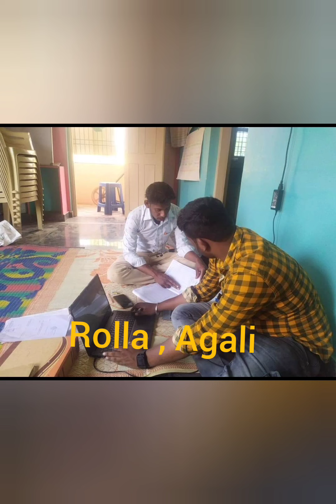Professional Journey- (Audit Manager) -📝📖External & Internal Audits📖📝-Ananthapur district 43 mandals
APDMP PROJECT - 35 FPO'S - 35 MANDALS

APMAS LFA

1. Rolla
2.Agali
3.Gudibanda
4.Parigi
5.Obula devara cheruvu
6.Gandlapenta
7.Tanakallu
8.lepakshi
9.Madakasira
10.Talupula
11.Np Kunta
12.Amadaguru

Hands LFA

1.kothacheruvu
2.Roddham
3.Somandepalli
4.Garladinne
5.Narpala
6.Tadimarri
7.Singanamala
8.Bathalapalli
9.peddhapappuru
10.yellanuru
11.Putluru

AF ECOLOGY LFA

1.Amarapuram
2.Rapthadu
3.kanaganipalli
4.Ramagiri
5.kundurthi
6.kuderu
7.Athmakur
8.Kalyanadurg
9.Brahmasamudram
10.Beluguppa
11.Gummagatta
12.kambaduru

APMAS NGO - 8 mandals

Nallamada
Garladinne
Pamidi
Peddhavaduguru
Guntakal
Tadipatri
peddhapappuru
Yadiki

JANAJAGRUTI NGO - One mandal

Gangasanivandla palli
Peddhapalli
Goundlapalli
Pragathi FPO
Sri Lakshmi Tamalapakula FPC